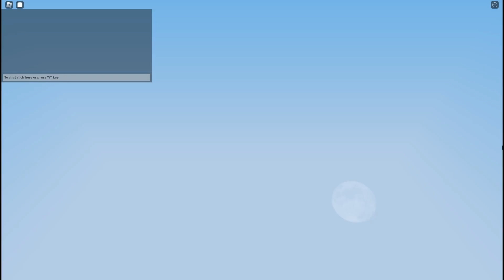NEW BEDWARS UPDATE...I DONT NO HOW TO GET THE...😂